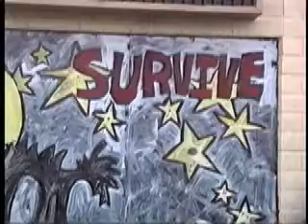peltier 39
pardon a political prisoner for the  /// peltier affect /  as a show of good faith
THE MATERIALS ARE= cowboys crossing over indians.